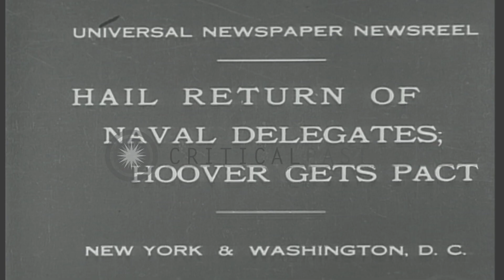Secretary of State Henry L Stimson delivers the signed London Naval Treaty to Pre...HD Stock Footage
Secretary of State Henry L Stimson delivers the signed London Naval Treaty to President  Hoover after arrival in New York

A ship in the sea. Secretary of State Henry L Stimson arrives with other peace ambassadors on the ship. A parade to welcome Stimson and others in New York after their return from London. People on the streets to watch the parade. Stimson delivers the signed London Naval Treaty agreement to U.S. President Herbert Hoover. Location: New York United States. Date: May 3, 1930.

57,000+ broadcast-quality historic clips for immediate download.